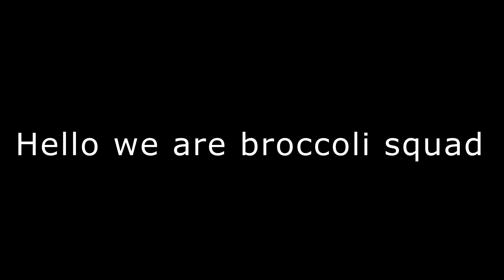We are broccoli squad